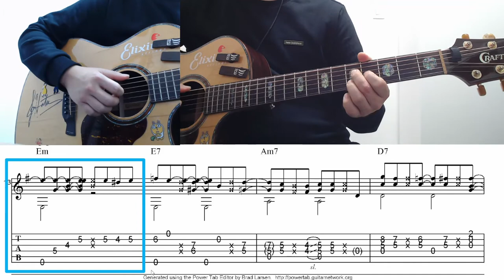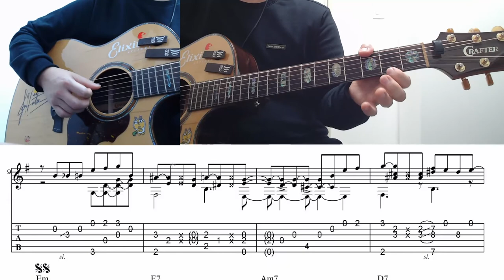Kotaro oshio -Always Tutorial 3 (코타로오시오 Always 강좌 3) A Part 3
A Part 3번째